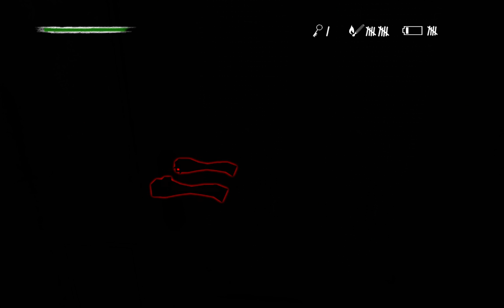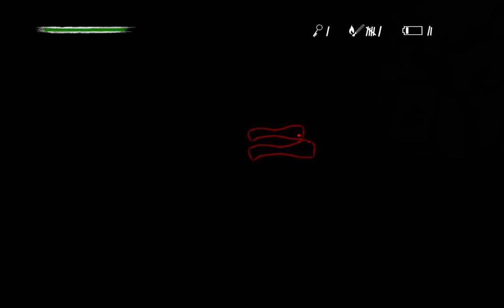Continued Livestream - Pineview Drive Part 2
I've now done a total of two livestreams and continued where I left off with Pineview Drive. Hopefully I'll be able to continue these regularly and get more people to come out to them. I hope you all enjoy this!